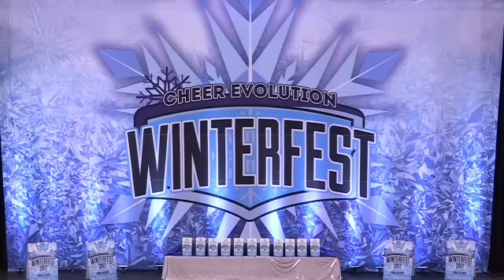CheerStrike Royals Heiress Small Youth 3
Cheer Evolution Winterfest
January 28, 2017
Meridian Centre St. Catharines